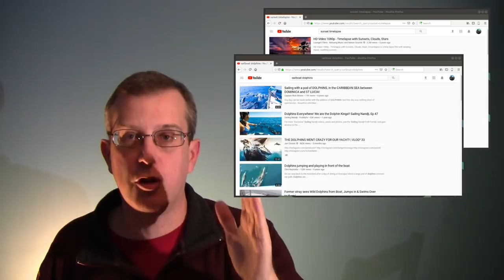6 Common Problems with Sailing Videos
I feel like I've learned enough to share some things with other people creating youtube content. I had a rocky start to this channel, initially unsure whether I wanted to do it at all, then struggling to create quality videos without really having an understanding of what I was doing.
Once I decided to get serious about making videos, I spent several months practicing and researching how to do a good job. While I'm no professional yet, I feel like it's time for me to give a little bit back by sharing some of what I've learned!